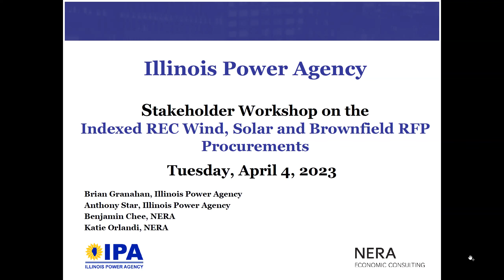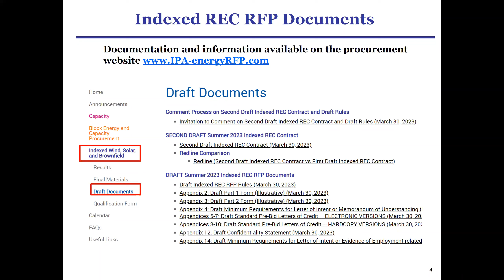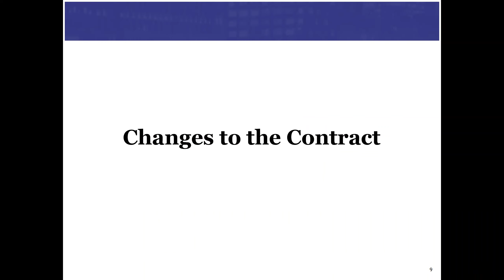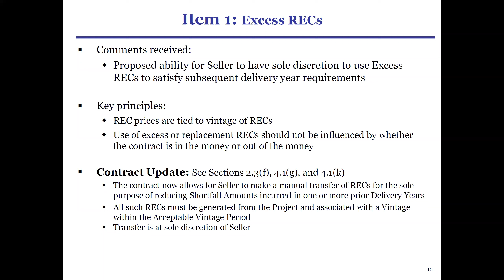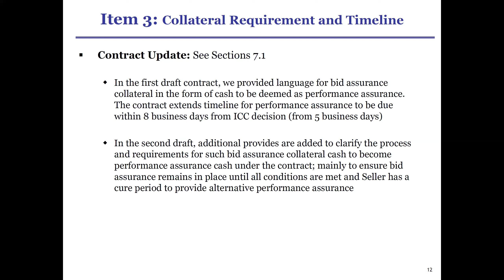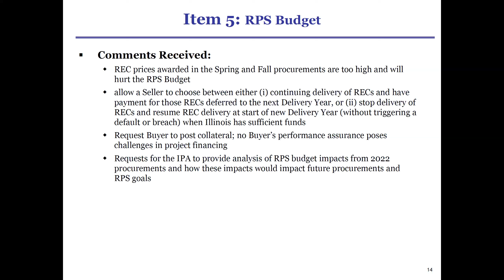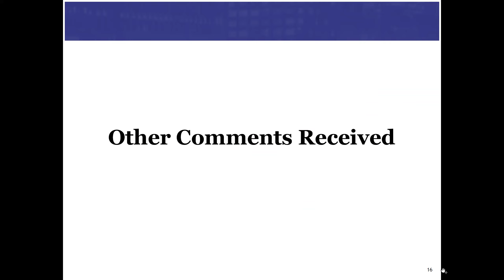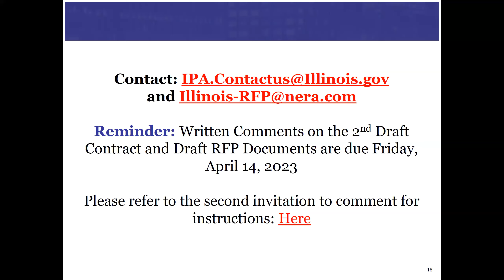Stakeholder Workshop on Indexed REC Wind, Solar and Brownfield RFP Procurements - April 4, 2023